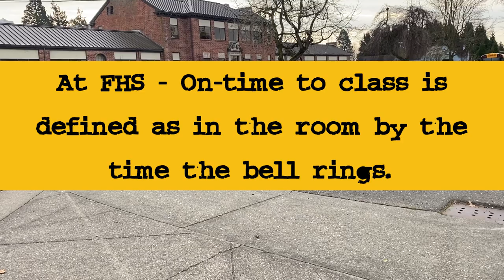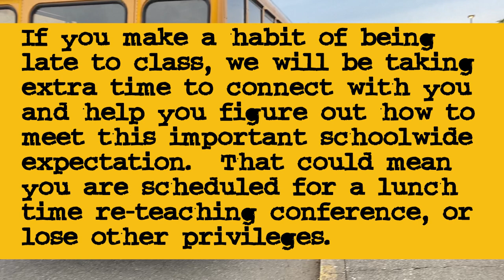R-R-R ON TIME AT FHS FINAL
Short Video about Attendance and On Time Expectations.

Part of the Ready-Respectful-Responsible teaching series from Ferndale High School in Ferndale, WA USA.